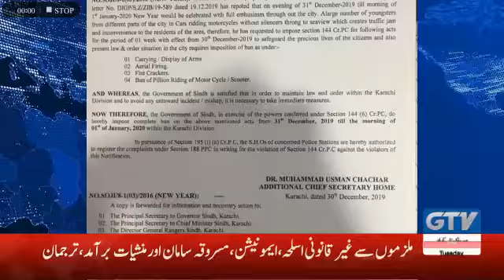نکیال آزاد کشمیر میں ٹریفک حادثہ ایک ہی خاندان کے چار افراد جانبحق. زخمیوں کو ڈسٹرکٹ ہیڈ کوارٹر ہسپت